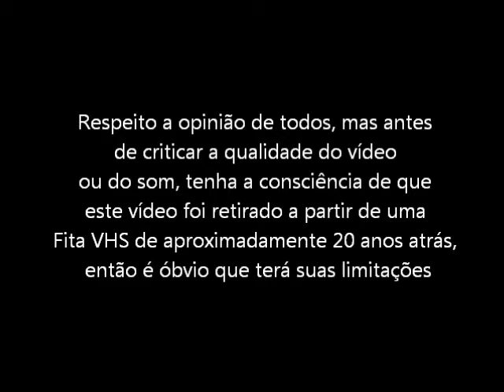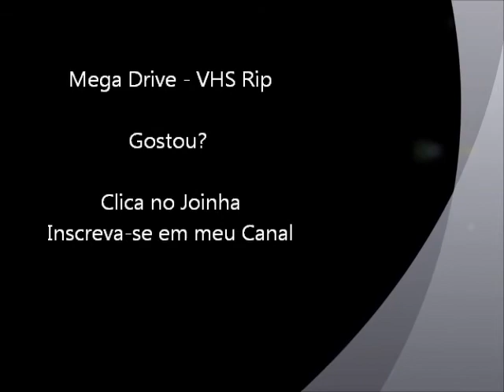Revenge of Shinobi (Mega Drive - VHS Rip) - Final 2 do Jogo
Segundo final do jogo Revenge of Shinobi para Mega Drive / Sega Genesis. Vídeo retirado a partir de um VHS